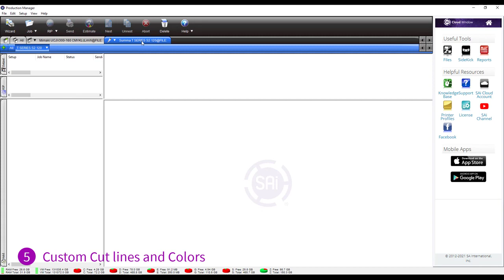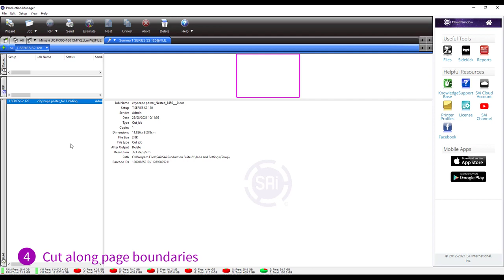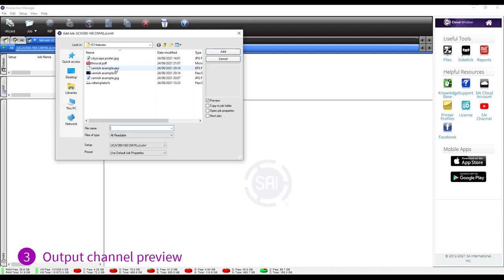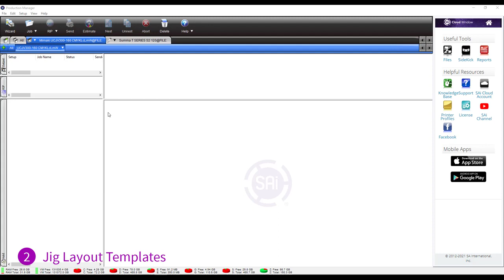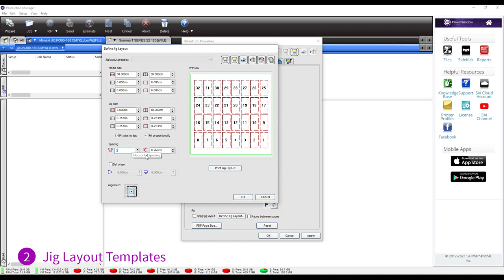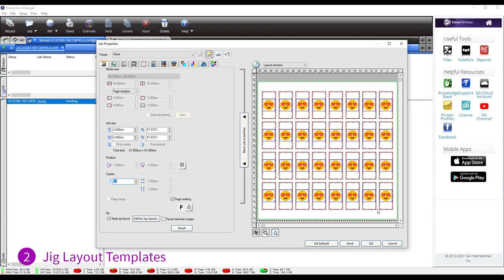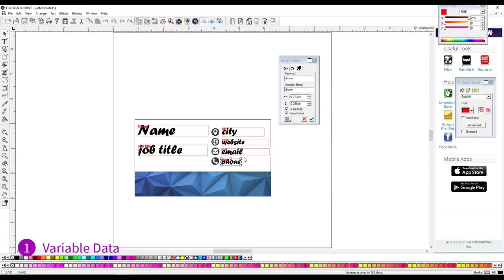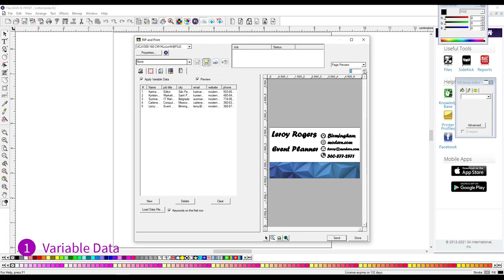SAi Flexi Sign Design 2021 Software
Order SAi Flexi Sign Design 2021 Today - Subscriptions & Full Licenses:
SAi Flexi is the only all-in-one design, print and cut software for sign and print providers. With nearly 3 out of 4 shops using it, Flexi is the industry-standard for sign-specific design tools, RIP software, print-and-cut software, and direct vinyl cutting.

PRINT & CUT SOLUTIONS
SAi Flexi software is a powerful all-in-one print and cut solution for vinyl. It’s loaded with amazing features, and it’s designed to be as easy as possible to understand. The vinyl cutter software is great for both beginners and more experienced users and compatible with the best printers on the market.

LARGE FORMAT PRINTING SOFTWARE
Empower your workflow with efficient tools and features designed for all production environments. SAi's RIP large format printing software provides you optimum tools to streamline your print process whether you’re just printing or doing print and cut production.

SIGN MAKING SOFTWARE
SAi offers sign making software for a total workflow including a complete line of tools and products for design, editing and production. Whether you’re looking for printing, cutting, design or RIP software, SAi has the package to fit your shop’s needs. Our vinyl cutting software, Flexi, is a powerful all-in-one solution for printing and cutting vinyl. It’s loaded with amazing features, and it’s designed to be as easy as possible to understand.